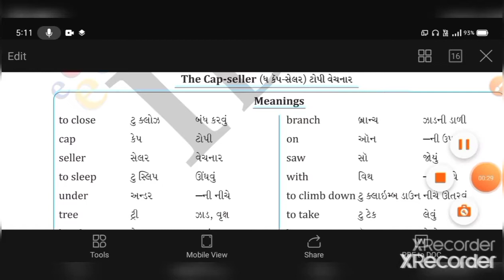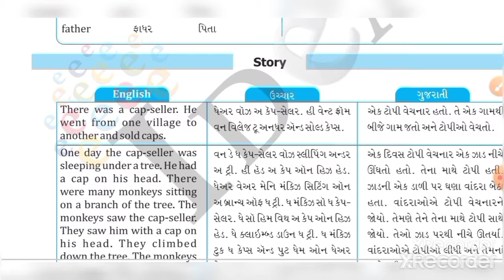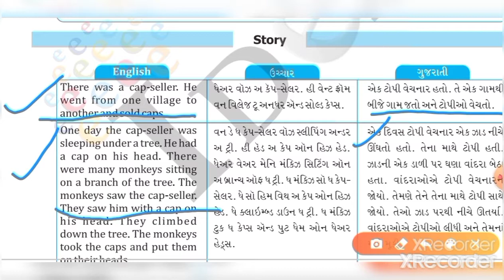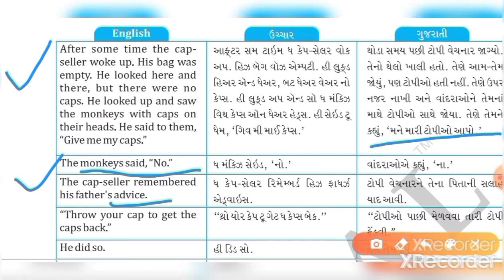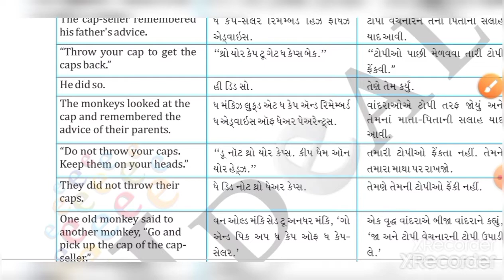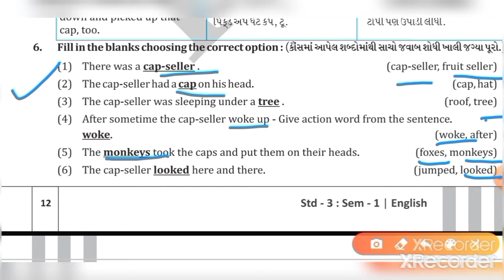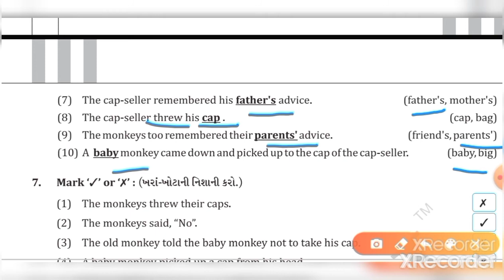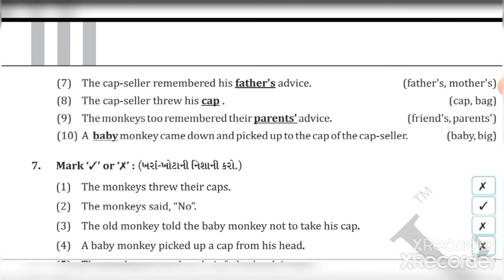GM-STD-3-ENG-CH-2- VIDEO (21-8-2020)